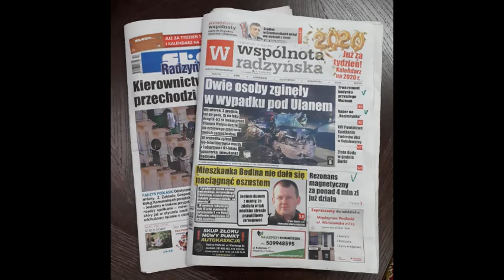Przegląd prasy -Turniej Taekwondo, Brąz Judoków, Orlęta Radzyń, Rafał Borysiuk, Przemysław Kośmider.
Cotygodniowy przegląd prasy w Radio KOT